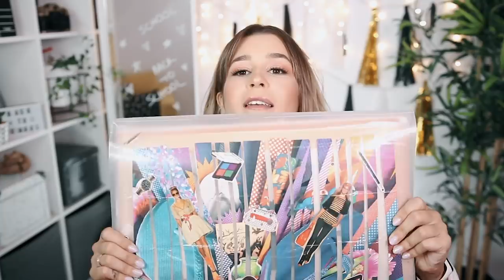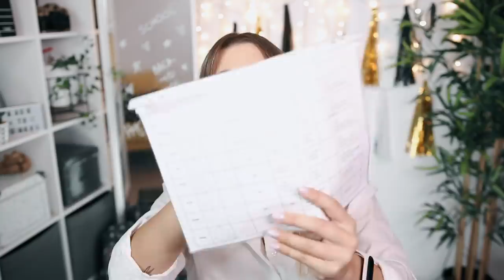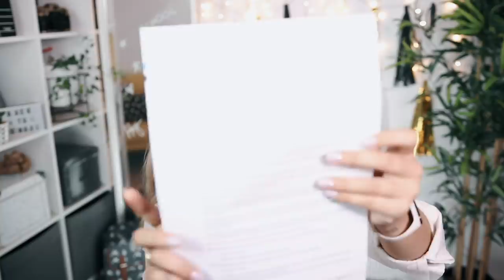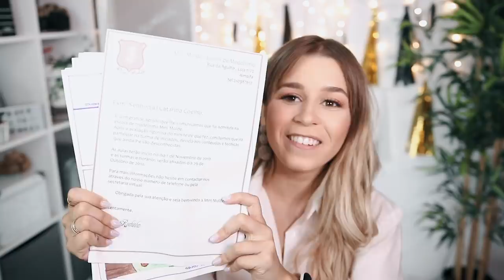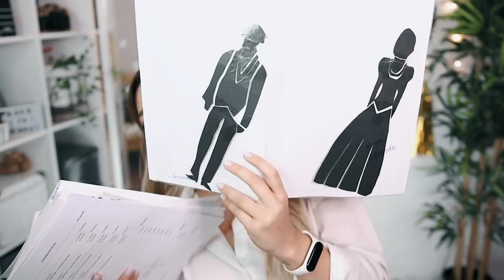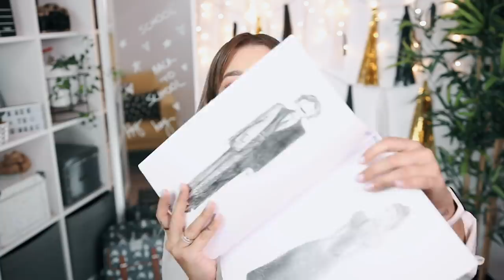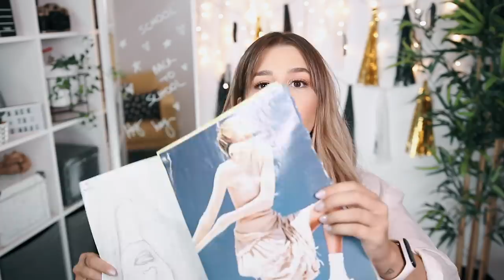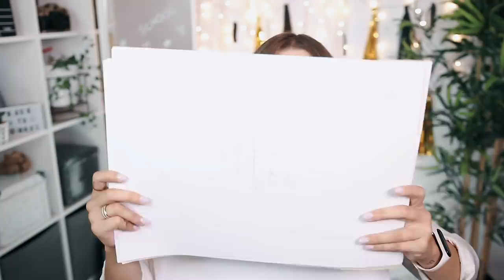REAGINDO AOS MEUS TRABALHOS DE ARTES - 10 ANOS DEPOIS EP.3 BTS2019 | Inês Rochinha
Hello Peeps! Este ano vamos ter uma semana especial Back to School aqui no canal, recheada de muitas surpresas e giveaways!
Para abrirmos a semana em grande, o nosso primeiro vídeo é um haul de material escolar, como tanto vocês gostam!

‣ Deixar um comentário com a tua disciplina favorita, usando a hashtag rochibts2019;

➫ O vencedor será anunciado dia 3 de Setembro através do meu Instagram;

➫ Este sorteio é internacional e o vencedor será notificado através de uma resposta ao comentário vencedor. Caso este não responda no prazo de 5 dias, será reeleito um novo vencedor aleatoriamente.

Boa sorte!